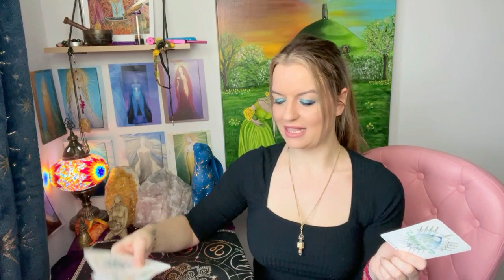What are their thoughts about you? Pick a card!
Card Deck One: 0:48
Card Deck Two : 06:31
TO BOOK A READING⬇ :